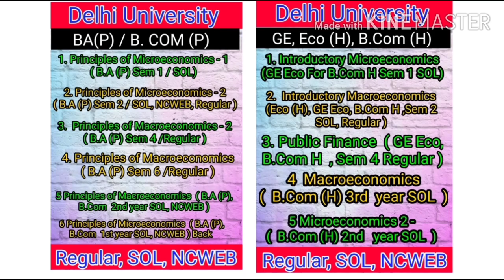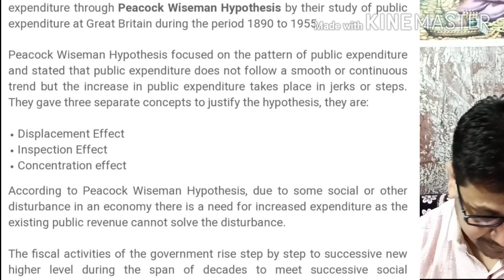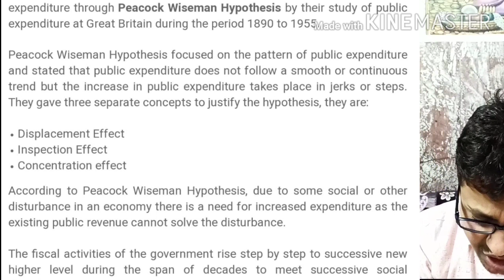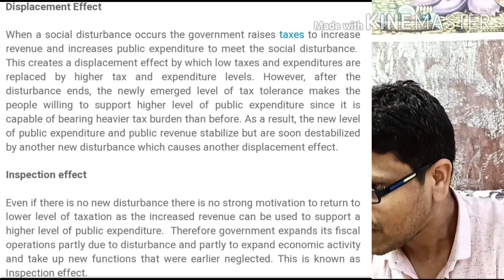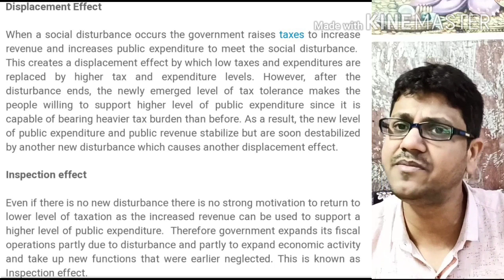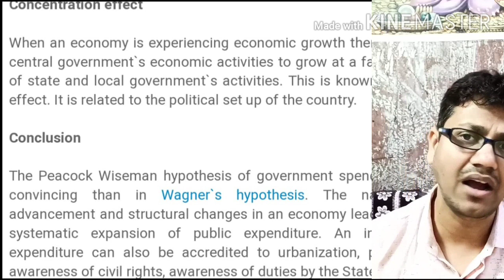Peacock Wiseman Hypothesis